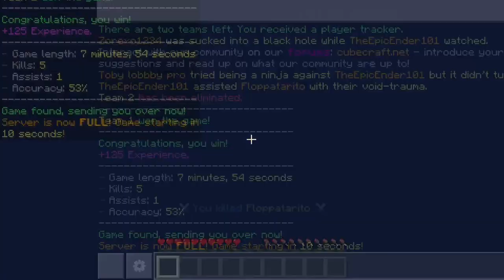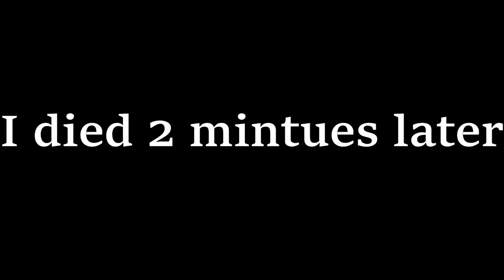Cake Is A Great Weapon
I realized that I could have played on the candy map that had a huge cake in the middle...Not doing it.